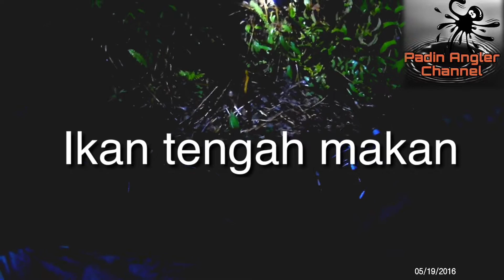Mancing keli@lele di musim hujan vlog.21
Padin Angler Channel